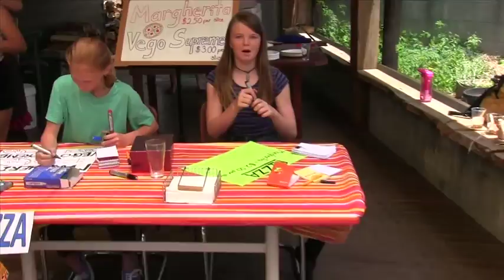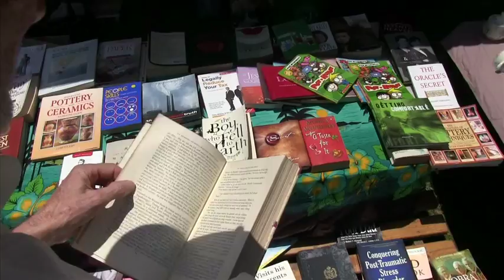Spring Festival 2013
Some glimpses of the magic that was the River School Spring Festival 2013